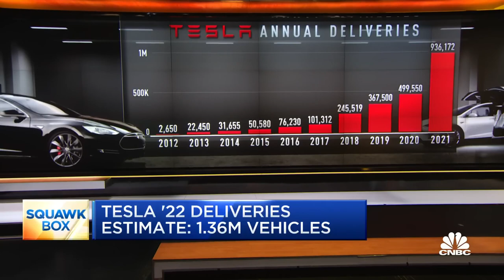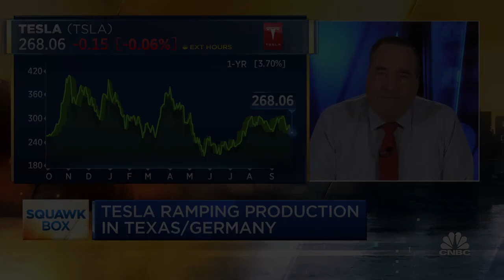Here's what investors can expect from Tesla's 'AI Day'